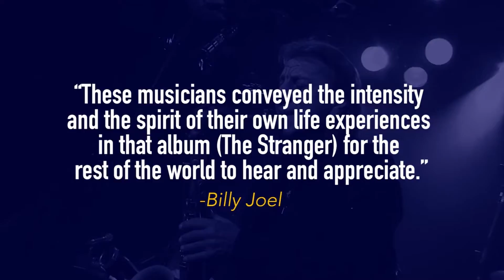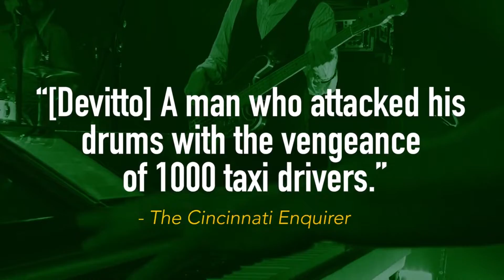Spring 2022 Season Preview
On Stage At Kingsborough returns to LIVE performances in spring 2022.